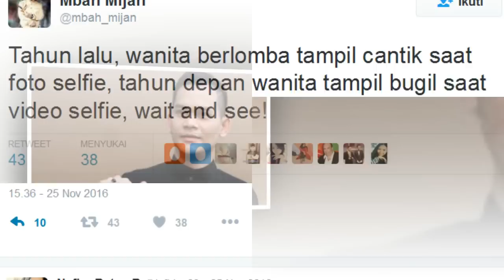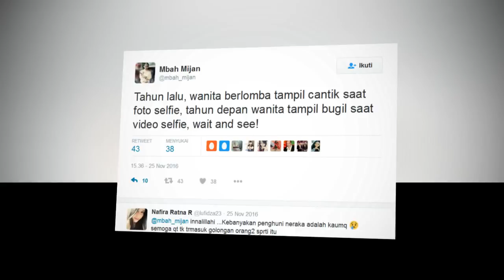BANYAK WANITA TAMPIL BUGIL DI VIDEO SELFIE RAMALAN MBAH MIJAN DI 2017